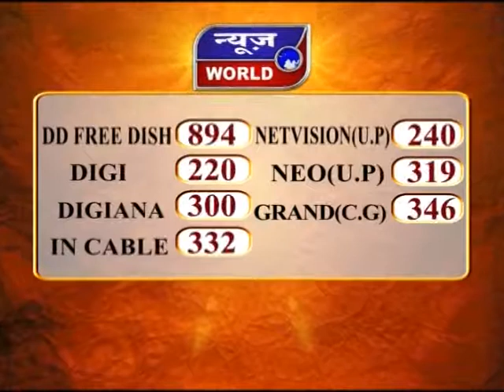News World - छग : स्वास्थ्य मंत्री का बीजेपी पर निशाना !